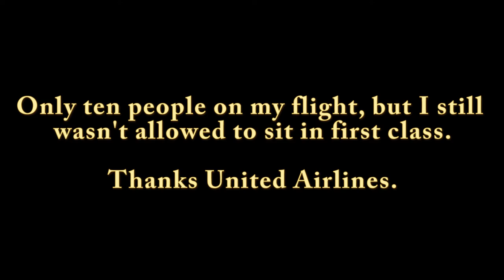New Mexico Hallelujah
I get the itch to scratch a travel bug and venture to Albuquerque and visit a friend I haven't seen since July 2016! Featuring 90% travel, this is Day One of planes, lost brains, and exclaims? Leaving from Paine Field in Everett Washington.